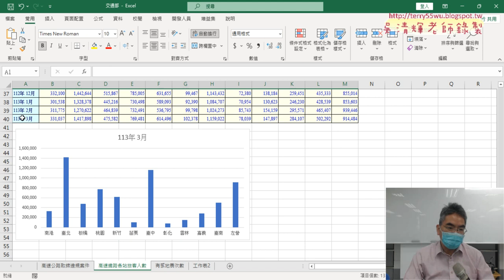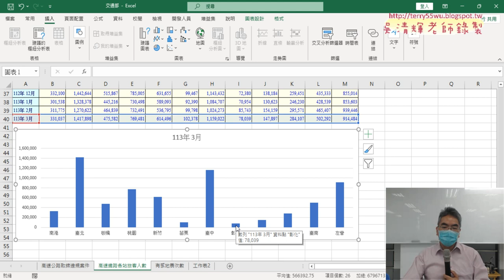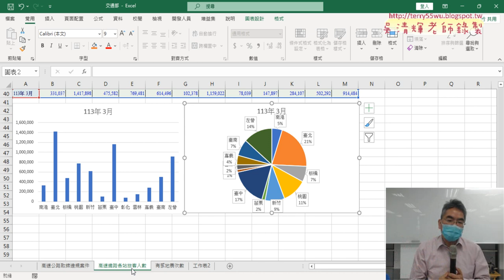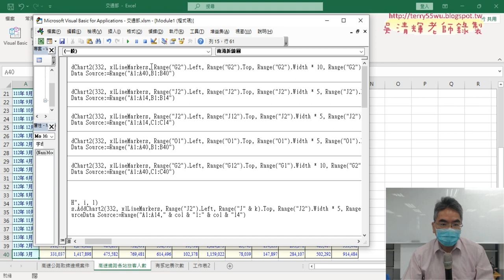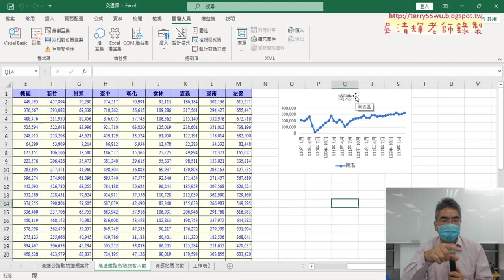05 繪製直條圖與圓形圖與折線圖